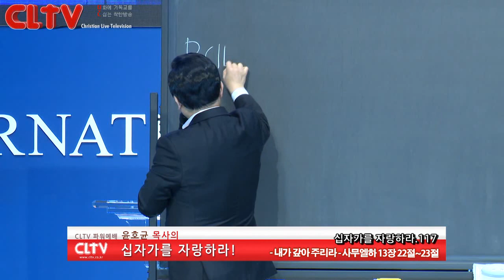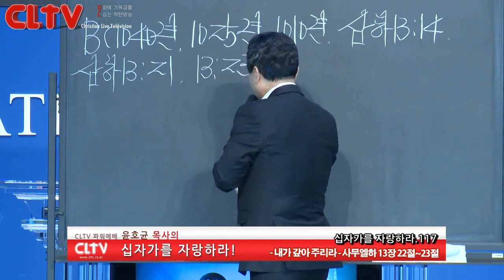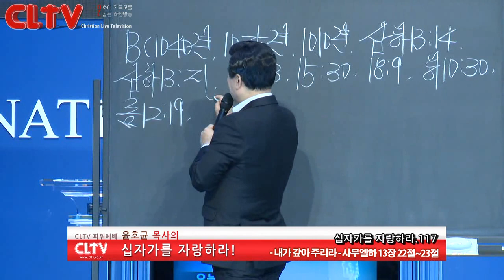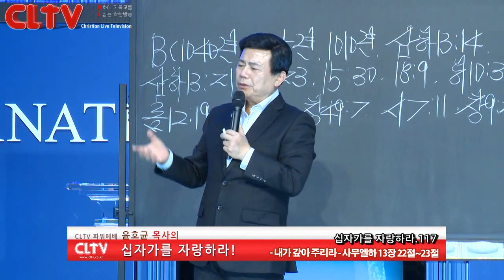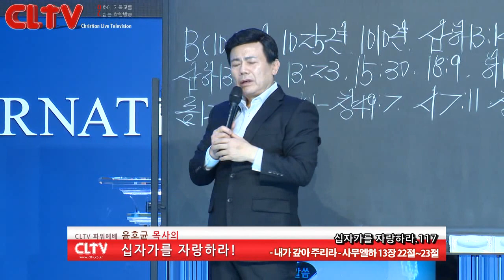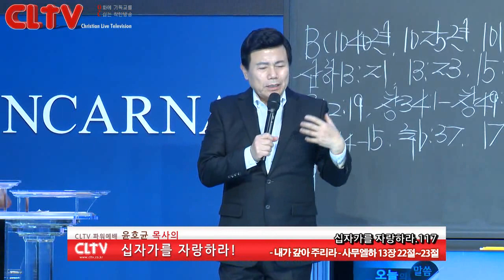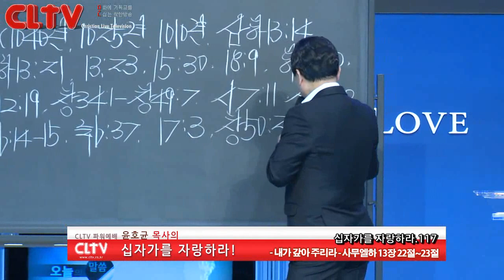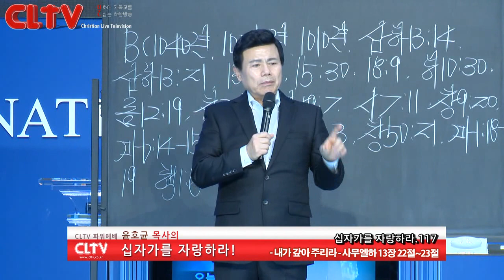CLTV파워예배_십자가를 자랑하라(117회)_'내가 갚아 주리라' 화광교회(윤호균 목사)